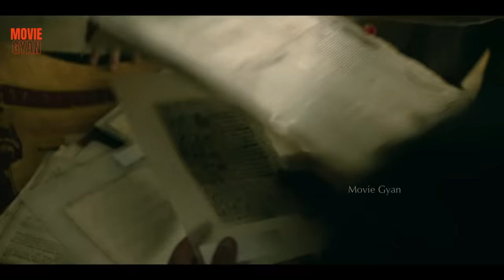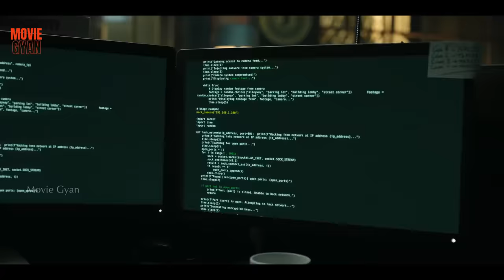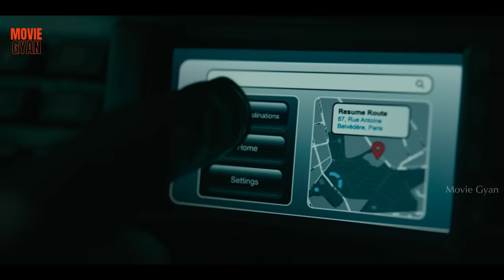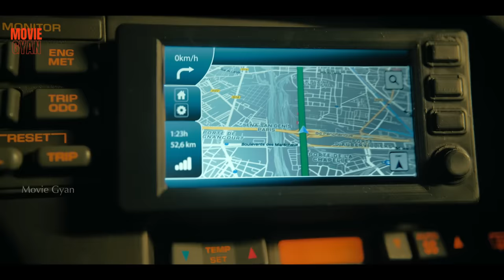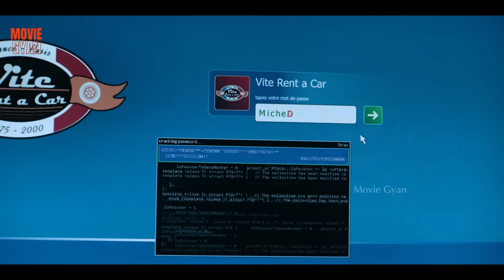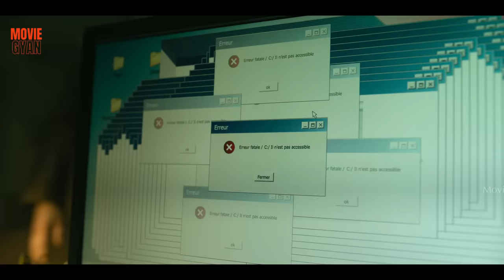Berlin 2023 Explained In Hindi | Money Heist 2023 | summarized hindi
Movie Name :- Berlin 2023 Explained in hindi

Money Heist New Series,
Berlin 2023, Berlin Explained in hindi,
Berlin Explained in hindi, Berlin Trailer in hindi,
money heist 2023,

Credit(s)

Created by Álex Pina
Esther Martínez Lobato

Starring Pedro Alonso
Tristán Ulloa
Michelle Jenner
Begoña Vargas
Julio Peña Fernández
Joel Sánchez
Maria Isabel "Masi" Rodríguez